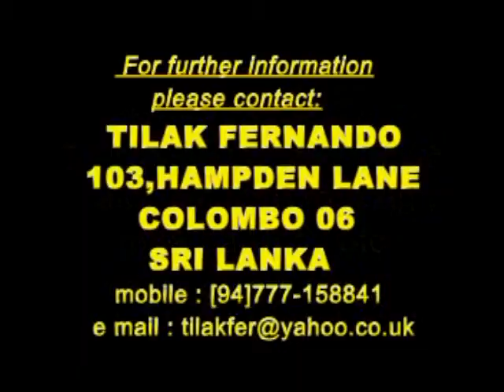Acrobat - Sri Lanka(3/3)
Tilak Fernando Dance Troupe